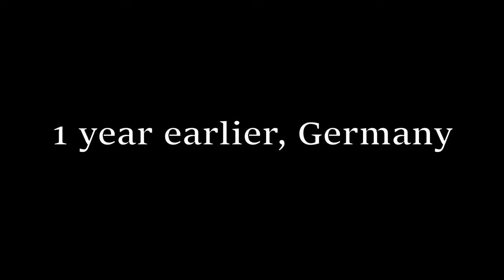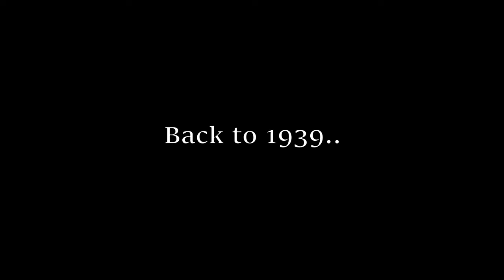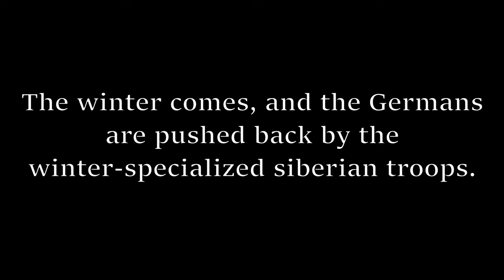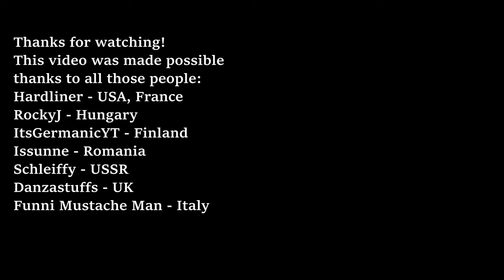World War 2 Europe In Iron Assault (Roblox)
This video was made possible
thanks to all those people:
Hardliner - USA, France
RockyJ - Hungary
ItsGermanicYT - Finland
Issunne - Romania
Schleiffy - USSR
Danzastuffs - UK
Funni Mustache Man - Italy